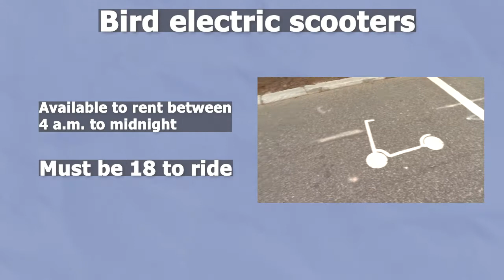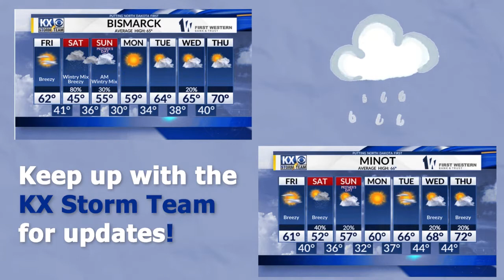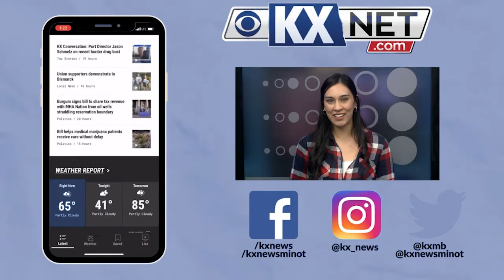KX Plus [May 7,2021]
Today on KX Plus electric scooters make their debut in North Dakota, meet Wachter Middle School's new boys 100-meter dash winner. Plus, a look at the weather ahead.